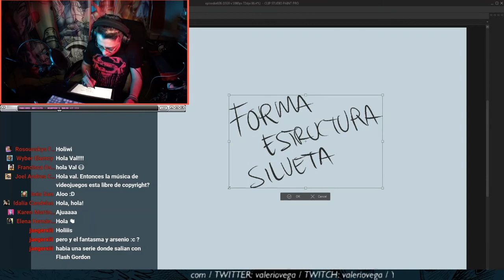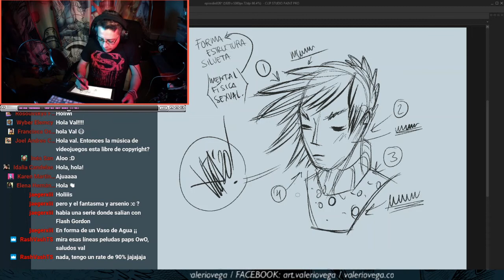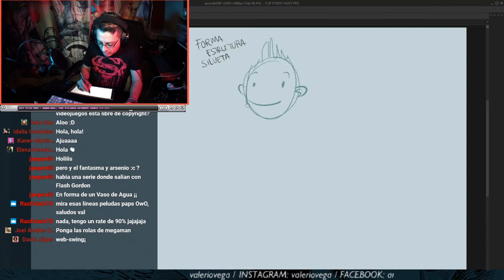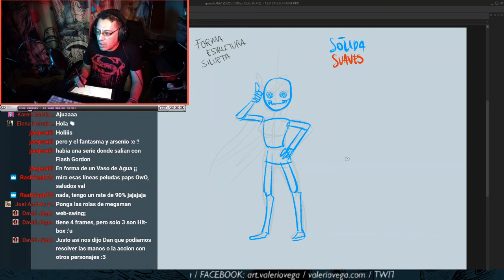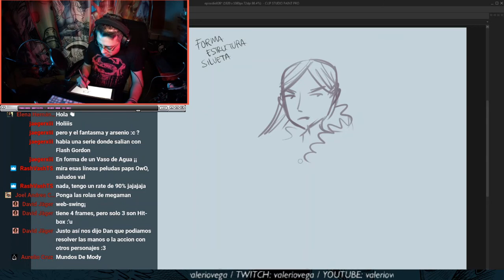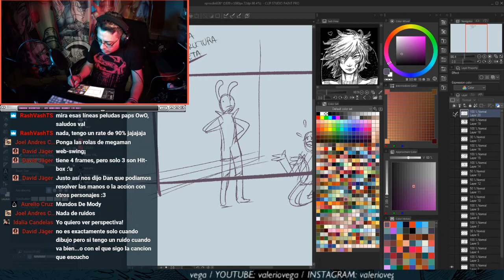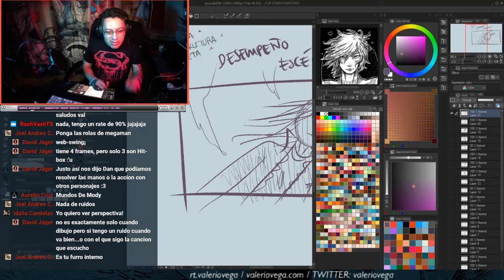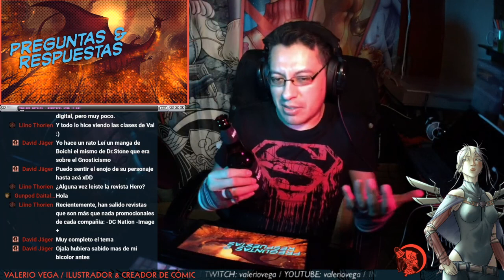LEVEL UP VAL - cómic - sesión 026 - Forma, Estructura & Silueta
Saludos, hablamos de Forma, Estructura & Silueta!!

Coméntame que opinas y sugiere temas de los cuales hablar.

Gracias!!!